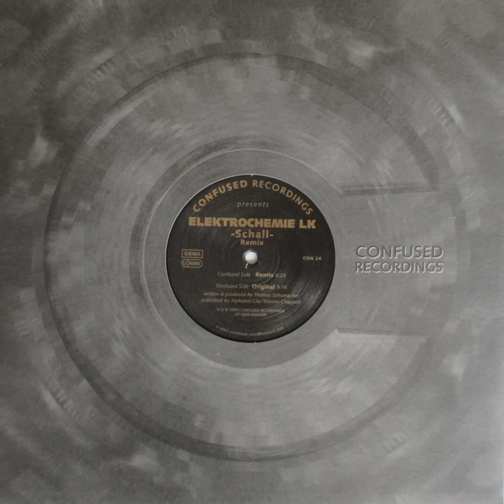Schall (Thomas Schumacher Remix)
Schall (Thomas Schumacher Remix) · Elektrochemie LK · Thomas Schumacher

Schall

Artist: Elektrochemie LK
Artist: Thomas Schumacher
Composer, Remixer: Thomas Schumacher
Music  Publisher: Alphabet City
Music  Publisher: Warner Chappell